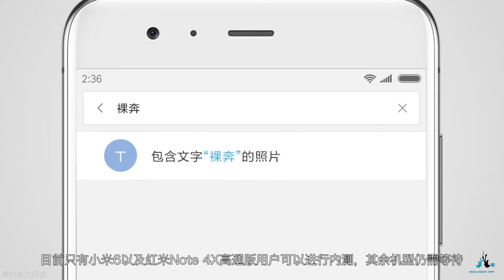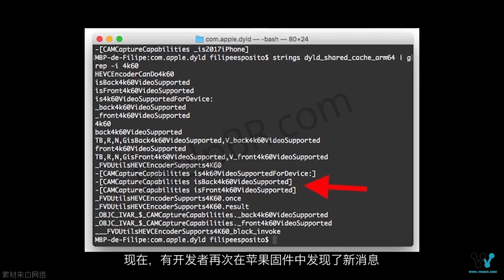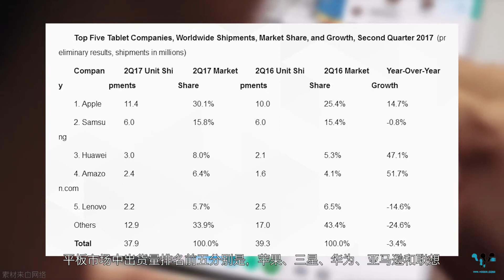「科技V报」乞丐版iPhone8曝重磅功能，小米开启全民体验MIUI9热浪-20170804